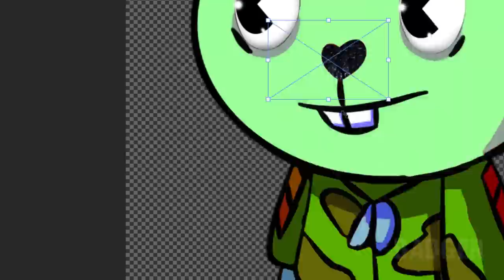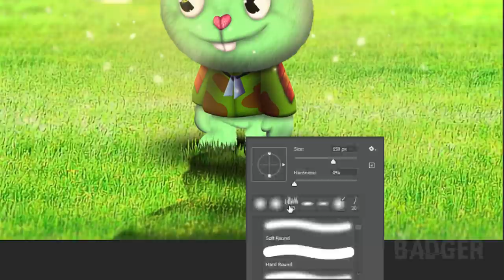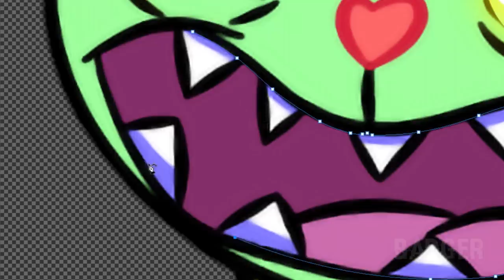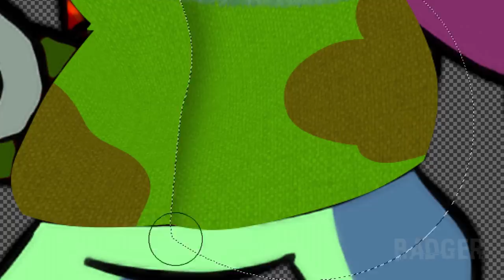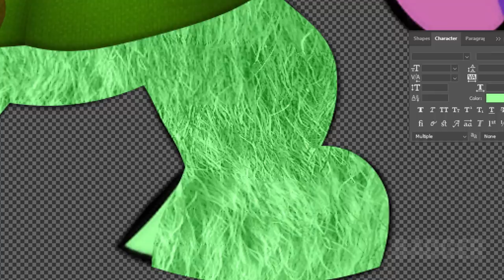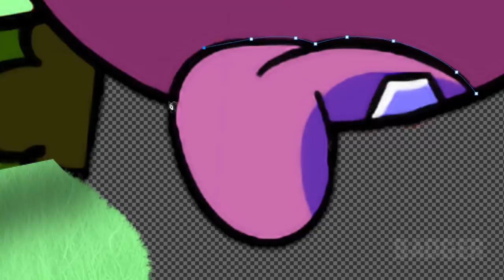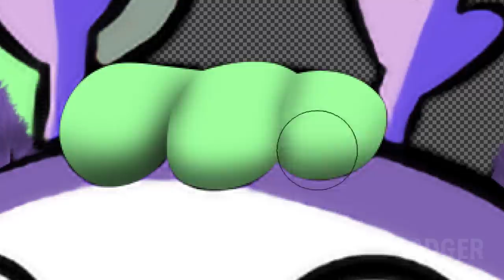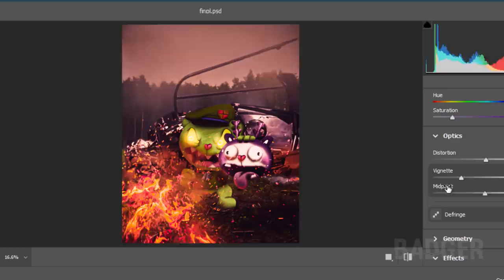Making Flippy from a Friday Night Funkin' Mod in Photoshop | Speed Edit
Seeing you dead is the only way to be satisfied.